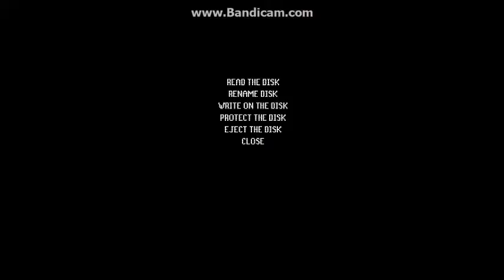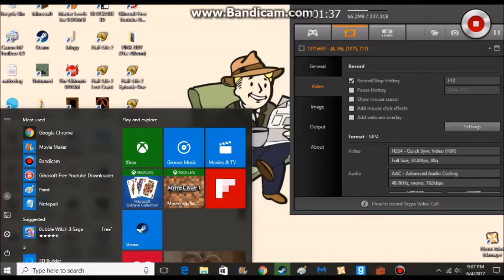Half-life 3 episode 1 sneak peak